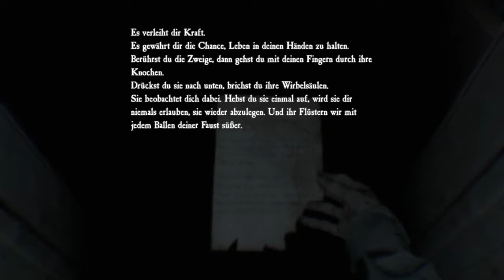17 - Das Haus der Blair Witch - BLAIR WITCH